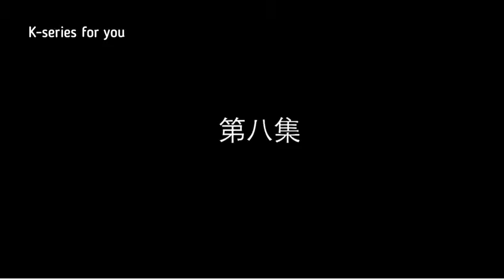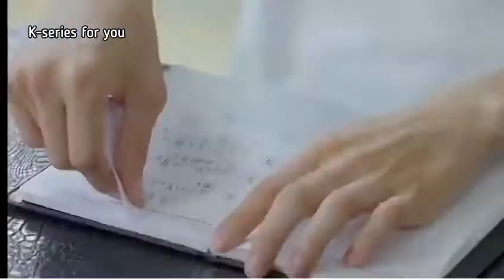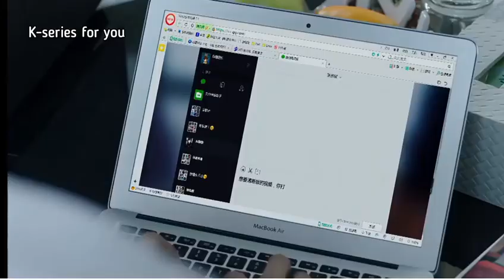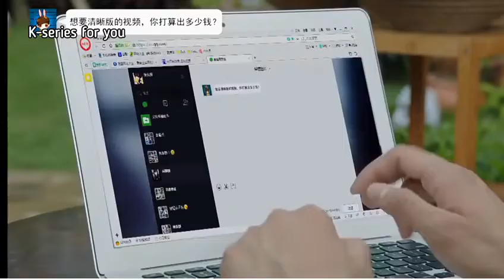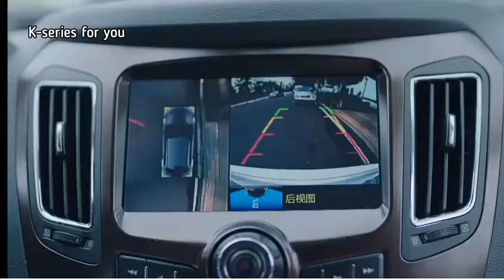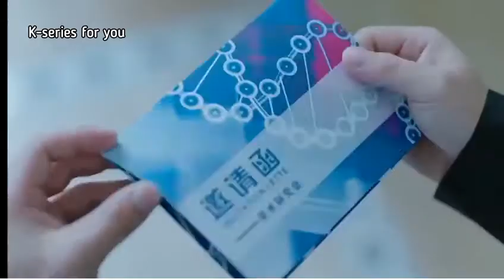💫My Amazing boyfriend 1 ❤😉 Episode 8 (Part 1)💞With English subtitles😎K-series for you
My Amazing Boyfriend is a 2016 Chinese web series starring Janice Wu and Kim Tae-hwan, in a romance story between a 500 year old superhuman and a B-list actress.

 Episode 8

The countdown to the reveal of the midnight monster video creeps closer to zero; Ling Qiao's involvement in a public fight causes a rift between him and Jing Zhi.